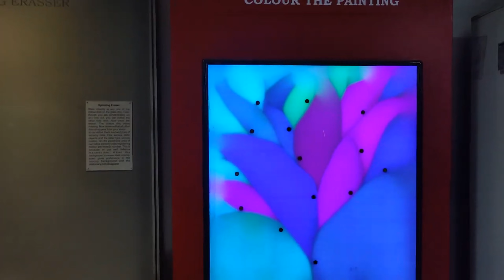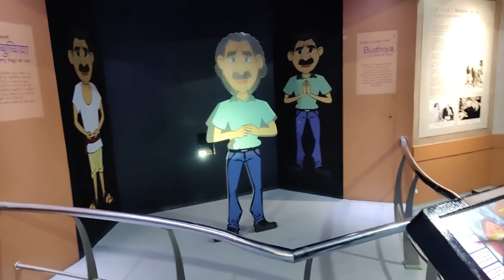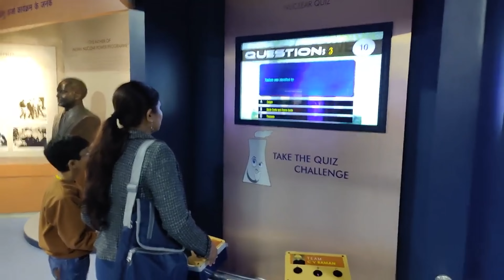National Science Museum - Part 1| Full Tour | Raj Choudhary | Vlogs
The National Science Museum in Delhi, India is a prominent science museum that aims to promote scientific awareness and curiosity among visitors. Located near Pragati Maidan, the museum is an important educational and recreational destination for people of all ages.

The National Science Museum in Delhi offers a wide range of exhibits and interactive displays that cover various scientific disciplines. Some of the key features and attractions of the museum include:

Science Exhibits: The museum houses numerous exhibits that cover topics such as physics, chemistry, biology, mathematics, and space science. These exhibits use models, audiovisual presentations, and hands-on activities to explain scientific concepts in an engaging manner.

Innovation Hub: The museum features an Innovation Hub that showcases technological advancements and innovations from India and around the world. It highlights the importance of innovation in driving progress and development.

3D Science Show: Visitors can enjoy a 3D science show that combines entertainment with education. The show uses 3D technology to present scientific concepts in an immersive and engaging manner.

Fun Science Gallery: The Fun Science Gallery is designed to make learning science a fun and interactive experience for children. It includes exhibits and activities that encourage hands-on exploration and experimentation.

Science Park: The museum has a Science Park with outdoor exhibits that demonstrate scientific principles and phenomena. It provides a space for visitors to interact with exhibits and conduct simple experiments.

Taramandal: Taramandal is a dome-shaped planetarium within the museum premises. It offers shows on astronomy and space science, allowing visitors to explore the wonders of the universe.

Mobile Science Exhibition: The National Science Museum also operates a Mobile Science Exhibition that travels to different locations, especially schools, to promote scientific awareness and education among students.

The National Science Museum in Delhi is a popular destination for school field trips, families, and science enthusiasts. It provides an opportunity to learn about scientific discoveries, technological advancements, and their impact on society in an engaging and interactive manner. The museum plays a crucial role in fostering scientific literacy and inspiring young minds to pursue careers in science and technology.

My name Raj and this is my vlogging channel. In this video you can watch a day of my life where how do i spent with family. Through my vlogs, I aim to create a connection with my audience, allowing them to be a part of my life as I navigate various activities, challenges, and emotions. Whether it's exploring new places, pursuing hobbies, sharing my thoughts, or simply sharing the joys and struggles of daily life, I strive to entertain, inspire, and connect with viewers on a relatable level.

Each vlog is a unique story, carefully crafted with a mix of  genuine interactions, and my own narration, providing a window into my thoughts and experiences. By capturing the beauty in the ordinary and finding meaning in the seemingly insignificant, I hope to encourage viewers to appreciate the little moments that make up their own lives.

Join me on this daily vlogging adventure as we discover the extraordinary within the ordinary, share laughter, shed tears, and create memories together. Together, let's embrace the power of storytelling and the magic of everyday life.